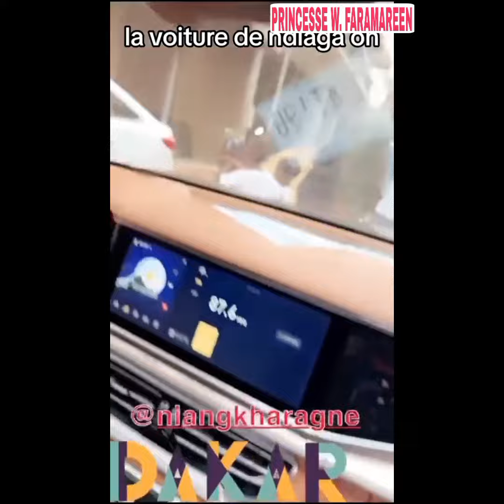Urgent Du Jamais Vue Wally B.Seck à Acheter 4 nouvelles voitures trop chers personnalisé ( Diaga)❤️💯